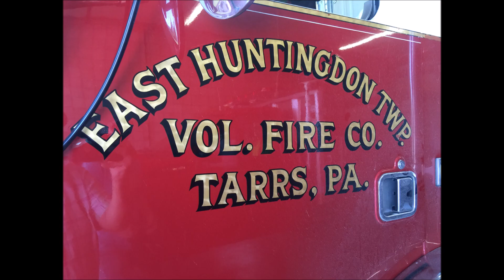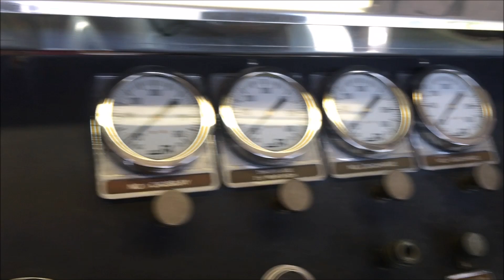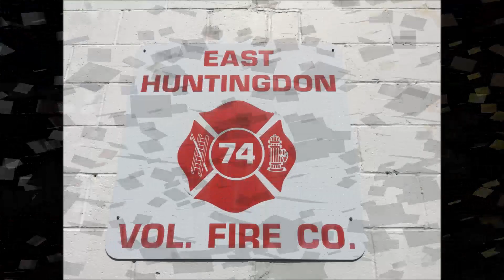WALK AROUND OF EAST HUNTINGDON TOWNSHIP VOLUNTEER FIRE CO. ENGINE 74-1 IN QUARTERS IN ALVERTON, PA.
HERE YOU WILL SEE MY WALK AROUND OF THE EAST HUNTINGDON TOWNSHIP VOLUNTEER FIRE CO. ENGINE 74-1 IN QUARTERS IN ALVERTON, PENNSYLVANIA.  A SPECIAL THANK YOU TO THE EAST HUNTINGDON TOWNSHIP VOLUNTEER FIRE CO. FOR THEIR HOSPITALITY AND LETTING ME VISIT THEIR STATION AND PHOTOGRAPH THEIR RIGS.  A SPECIAL SHOUT OUT TO MY FRIEND FIREFIGHTER JOSHUA BRINKER FOR ARRANGING MY VISIT AND GOING OUT OF HIS WAY TO MAKE SURE IT WAS A ENJOYABLE, FUN AND PRODUCTIVE VISIT AND TO FIREFIGHTER KAELI LEVINE FOR HER COMPANY AS WELL TODAY!  THANKS SO MUCH.  GOD BLESS THEM ALWAYS.